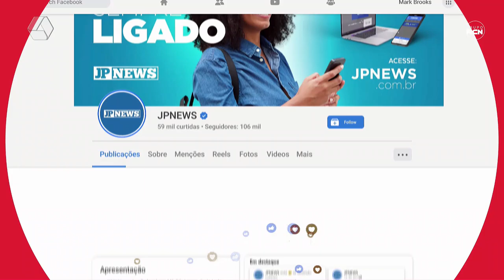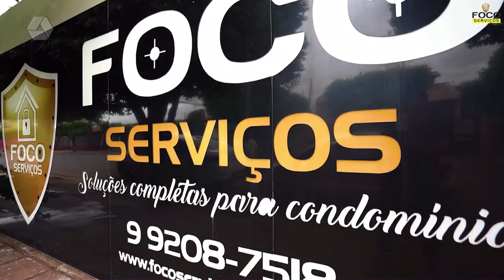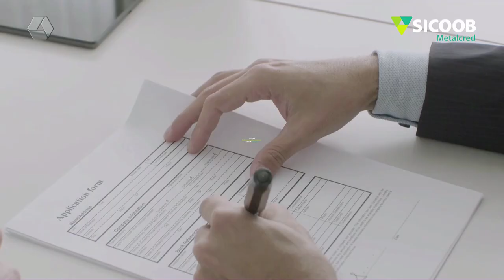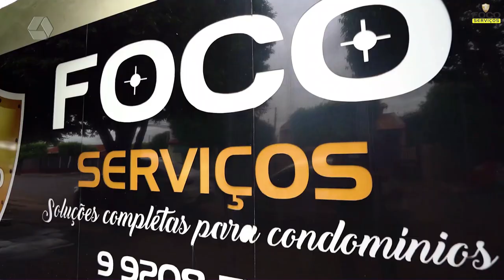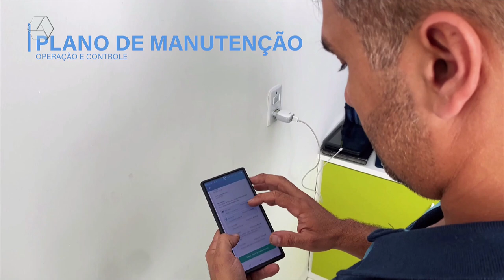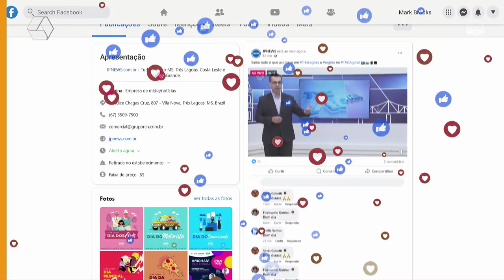RCN NOTÍCIAS 14-08-24